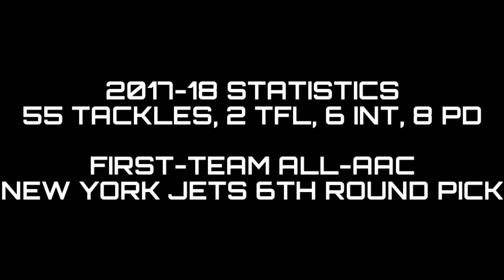II Parry Nickerson 2017 Highlights II New York Jets 6th Round Selection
Highlights from newest New York Jet Parry Nickerson's senior year at Tulane.